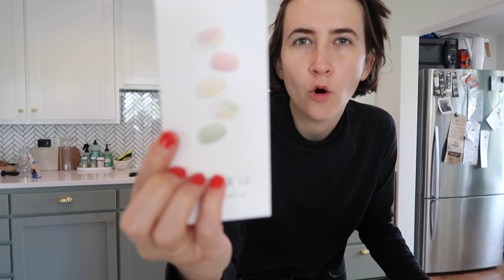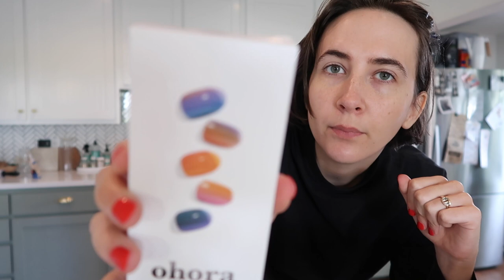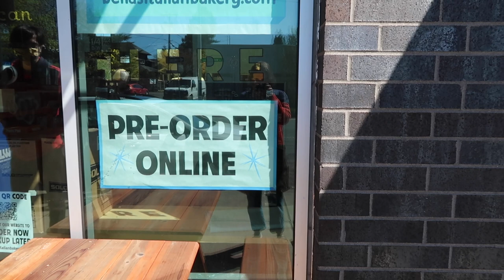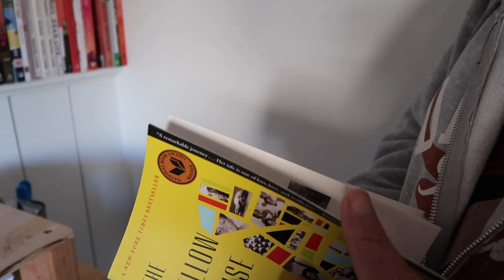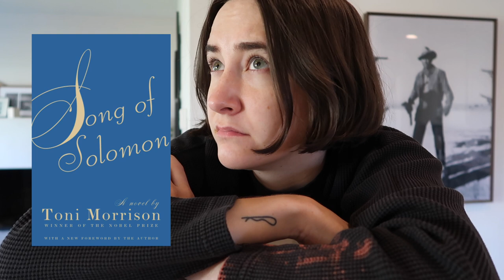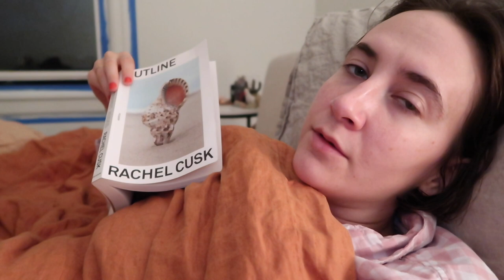Reading Vlog | I left my house!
The rumors are true. I saw some flowers with my dad, Toni Morrison melted my brain, I worked long hours, my dad picked out some books for me to read, and we gardened a lil more.